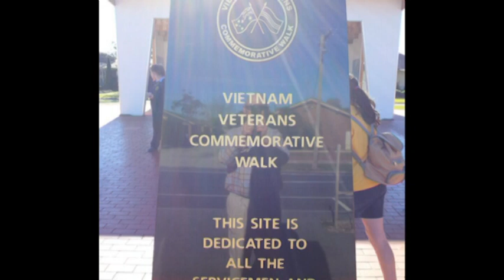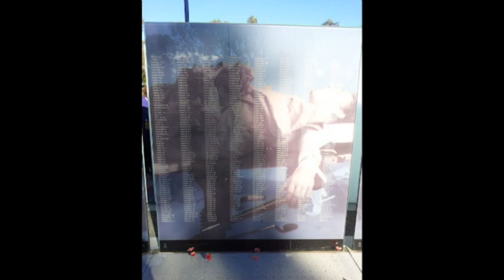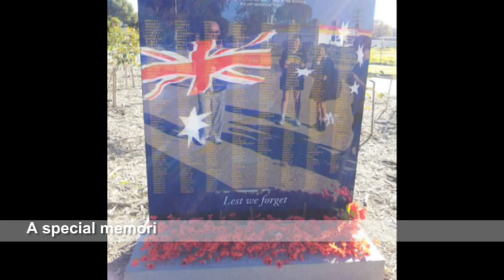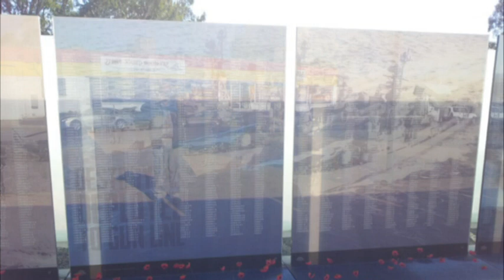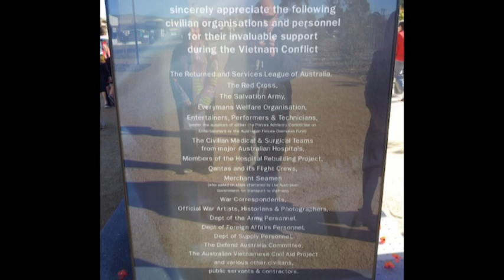Vietnam Veterans Commemorative Walk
The Vietnam Veterans Commemorative Walk is a new development in High St., Seymour,  in the State of Victoria, Australia and commemorates the 60,000+ service personnel and the 11 tracker dogs who served during the 14 years of the Vietnam War. The Walk incorporates a meandering red earth path set in native trees and grasses that resemble rubber trees and rice paddies. These two plants being synonymous to Vietnam. Along the length of the Walk are walls with the names of all the Australian personnel who served in Vietnam. Contemplation areas are incorporated into the Walk as a place for people to sit and reflect on the sacrifices of those that went before us serving our country.

Music: "I Am Australian" is performed by the Royal Australian Navy band.